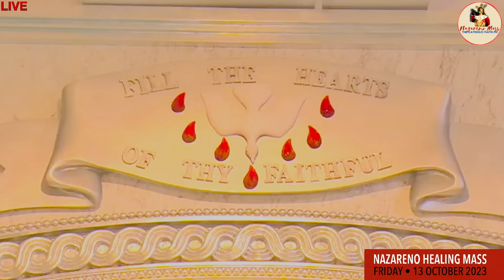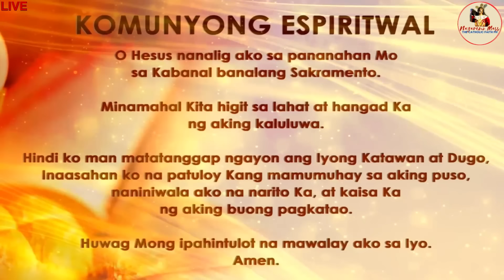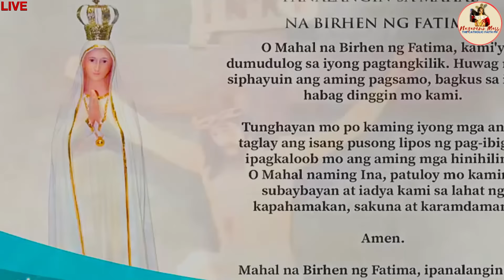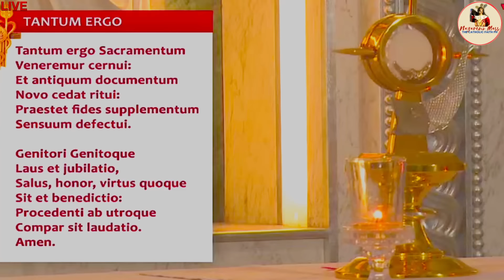LIVE: Quiapo Church Mass Today -13 October 2023 (Friday) HEALING MASS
Live Online Streaming of the Quiapo Church Official Daily Mass - October 13 2023

Ika-27 Linggo sa Karaniwang Panahon at Pagsamba sa Banal na Sakramento sa Altar